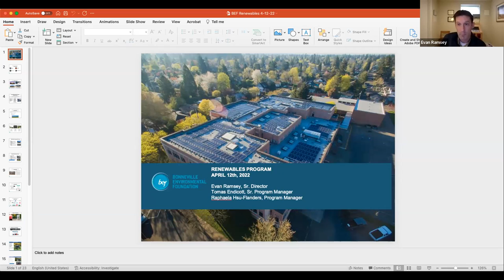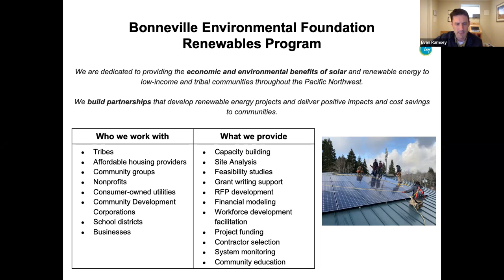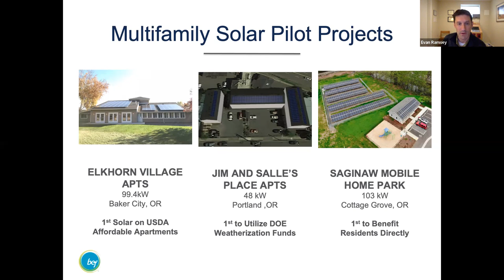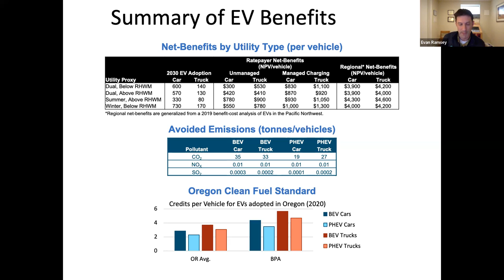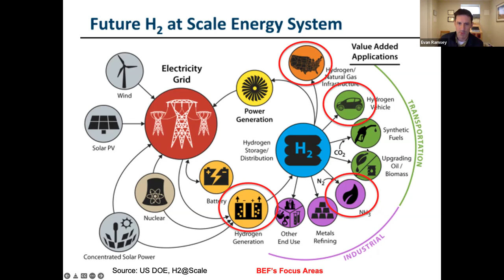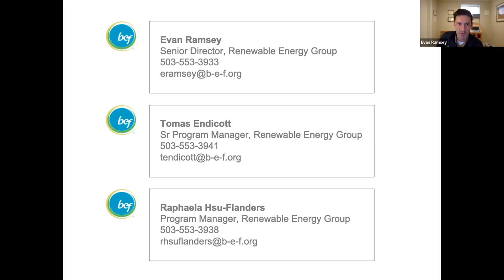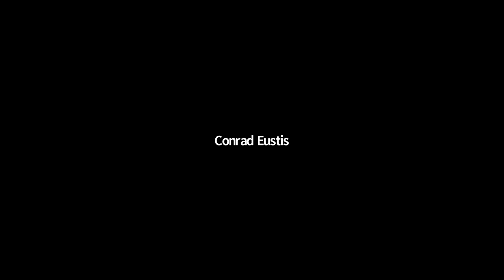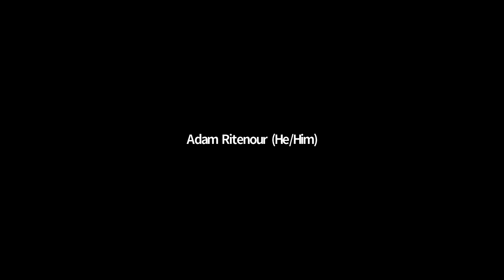ESF, Tues., April 12, 2022 Presentation, Bonneville Environmental Foundation, Renewables Program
Engineers and Friends,

At our virtual meeting on Tuesday, April 12, we will hear a presentation from Evan Ramsey speaking on "the “Bonneville Environmental Foundation, Renewables Program”.  The Zoom link is at the end of the email. This email is intended to be a reminder for virtual attendance at our meeting.

Speaker: Evan Ramsey

Evan is the Sr. Director of the Renewables Program at the Bonneville Environmental Foundation and has been with BEF since 2014. He leads the organization’s work on renewable energy, demand response, energy efficiency, and electrification.  He brings deep renewable energy experience and has consulted with hundreds of communities, businesses, governments, and utilities to provide technical, financial, development, and management expertise on projects across the country.

His work at BEF includes pioneering the region’s first low-income benefitting community solar project, supporting dozens of low-impact hydro projects, engaging on multiple levels of energy policy, supporting the founding of the Renewable Hydrogen Alliance, commissioning cost/benefit studies on vehicle electrification, delivering the first hydrogen fueling station in the Pacific Northwest, and leveraging over $30m in funding to support such projects.

Presentation: Bonneville Environmental Foundation ((BEF) – Renewables Program

The approach, partnerships, resources, and example projects for each Renewables Area Program will be presented.

     Community Renewables

     Electric Vehicles

     Offshore Wind

     Renewable Hydrogen